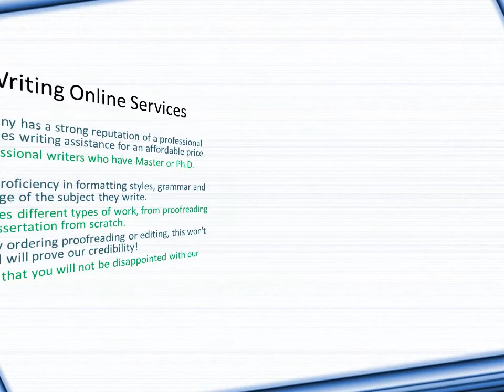Essay about Homeless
Short video which wil help you to understand what to write in your essay about Homeless in case you want an excellent mark. There is also a link to our website where you can learn the details of placing an order in case you have difficulties writing it yourself.